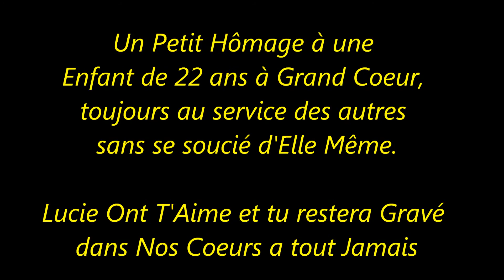LUCIE 4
21 Juin 1990 / 12 Avril 2013 Une Ado Exemplaire par son Dévouement pour les autres et malheureusement. Tu es Encré dans Nos Coeurs a Tout Jamais - Eric Phoenix à Lulu -